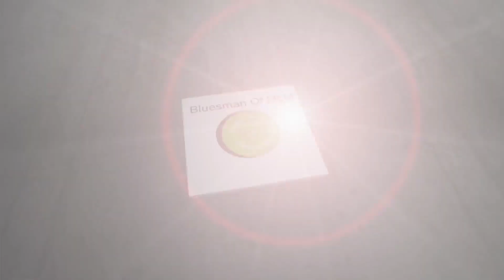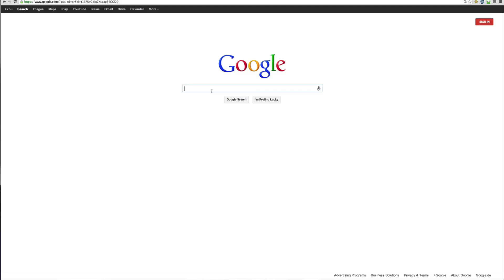Norwex Reviews | How To Succeed With Norwex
Norwex Reviews - Learn the truth how to really make it with Norwex & learn why 97% of Norwex reps fail.

Norwex Reviews starts : 0:01
Norwex scam? : 0:56
Norwex scam clams put aside 3:10
Number 1 Problem With Norwex 3:42
Chasing Family & Friends for Norwex ? 4:19
Norwex Review -- Should have had it 5:36
Free Norwex Training -- 6:30

The story begins in 1994 by a man named Bjorn Nicolaisen.  Many companies have stemmed from what seems to be odd circumstances and this company is no different.  Norwex all started because of a dirty car windshield that was full of bugs.  It was then that Bjorn was introduced to what would become a revolution in cleaning without chemicals.  So in Normany Bjorn began a business that was a huge success and over the years has expanded all over the world.  Then in 2013 Norwex USA Distribution Center was opened and the staffs at this new facility are completely dedicated to serving its customers with an advanced order processing system that is completely automated and will ensure that customers and consultant receive the best possible service.

This Norwex Reviews will give you the information you need to make an informed decision.  We all know that chemicals are contributing to the destruction of our ozone and Norwex Reviews will provide you with the facts as to how you can contribute to a greener planet by getting rid of all those harsh chemicals that are usually found in cleaning products.  Norwex Reviews will give you the opportunity to make a difference in our planet because we all know that every little bit counts and if you can make your contribution and we can show others how they can contribute then we are giving our children what they so need and that is hope.

Norwex believes that one person can make a difference.  What first began as a cloth with miraculous abilities and a little water has become an institute that is respected around the globe as one of the best cleaning and personal care companies.  Norwex has a simple yet powerful mission and that is to improve a person's quality of life by drastically reducing the use of chemicals in cleaning and personal care products.  Norwex realized early on that household pollutants were having a very negative effect on our health and our environment.  Although it has been proven that our indoor air quality has 70 times more pollutants than our outdoor, it has never really been assessed to show the impact that these chemicals that are in our cleaning supplies and personal care products are having on our health.

SOME OF THE FACTS FROM NORWEX REVIEWS

Norwex is about more than just improving the environment of our planet.  They also want to give you the opportunity to not only spread the word about these amazing products but you will be rewarded at the same time.  You even get to have fun in the process because you will host a party.  The Norwex consultant will demonstrate for you and your guests how you can drastically reduce using chemicals that are so harmful in your cleaning and personal care.  The Norwex Consultant will be your partner for each step you take along the way to make sure that your party is a great success.  You want your guests to feel comfortable and most of all welcome.  All you have to do is invite family and friend then leave the rest to your Norwex Consultant.

A Norwex 1 STAR
5 guests that purchase 1 Norwex Enviro cloth

8 guests that purchase 1 Norwex Enviro cloth, 1 Norwex Body Pack

10 guests that purchase 1 Norwex Enviro cloth, 1 Norwex Body Pack, 1 Norwex car cloth

13 guests that purchase 1 Norwex Enviro cloth, 1 Norwex Body Pack, 1 Norwex car cloth, 1 Norwex dusting mitt

15 guests that purchase 1 Norwex Enviro cloth, 1 Norwex Body Pack, 1 Norwex car cloth, 1 Norwex dusting mitt, 1 Norwex kitchen scrub

A Norwex 2 STAR
Receive 8% of the total of your guest's sales in free Norwex product that you choose with sales up to $249.99
Receive 10% of the total of your guest's sales in free Norwex product that you choose with sales from $250.00-$749.99
Receive 12% of the total of your guest's sales in free Norwex product that you choose with sales from $750.00 +

A Norwex 3 STAR
Receive a free Norwex window cloth for every party that is booked

A Norwex 4 STAR
There are monthly host specials.  Receive even more norwex bonuses when you sell $325.00 and have 1 party booking.  Each month is a new surprise. The more people that we can get reducing the chemicals that go into our homes the bigger difference we can make.  So tell your friends, have a party and let's make our homes a healthy place to live.